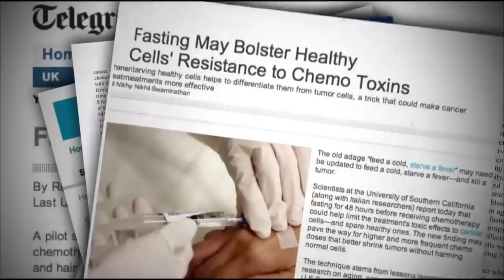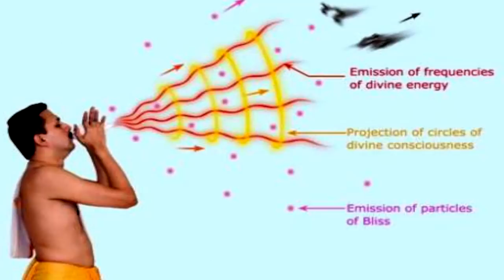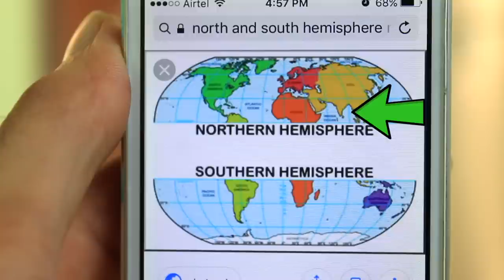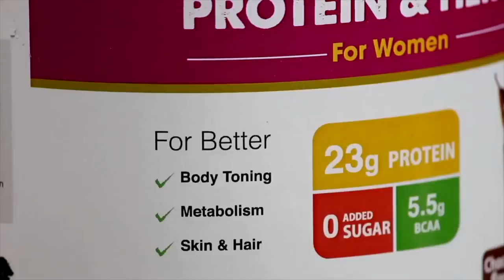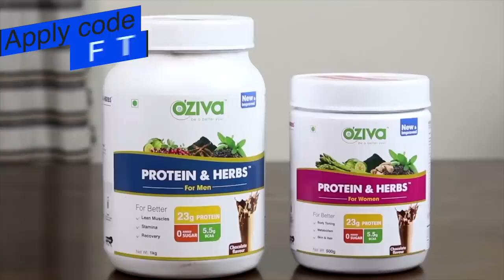25 Common Indian Rituals that are Surprisingly Logical 🇮🇳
25 Common Indian Rituals and traditions and their well thought of reasons.

India is a pristine land of innumerable traditions and rituals. Although, despite having witnessed or belonged to this rich society we lack the understanding behind several rituals and brand them superstitious and meaningless. Watching this video till the end you will be amazed and proud to know how thoughtful our ancestors were in designing various rituals and customs for our holistic wellbeing.

00:30 - What is the significance of Navratri? Why are people advised to observe fasts?
01:25 - Why is the Peepal tree worshipped by Indians?
01:53 - Why is it said that Ghosts reside on the Peepal tree at night?
02:16 - Why is the Tulsi plant considered sacred in Indian culture?
02:32 - Is there any basis to the make up worn by Indian women apart from it's aesthetic appeal? You will be amazed how thoughtful our ancestors were.
02:46 - Why do Indian women wear gold jewellery? is there any health aspect to it?
02:54 - The various rings worn by Indian woman on nose, ears and even toe have a deeper significance apart from outside beauty.
03:08 - Why do Indian woman apply Mehndi (henna) on hands and feet?
03:21 - What is the significance of the Indian Pooja rituals?
03:32 - Why are people advised to walk barefoot in temples?
03:37 - What is the significance of blowing shankh (conch shell)?
04:28 - Why is Yagna performed?
04:51 - Why is coconut broken at the beginning of new venture or in front of a deity ?
05:01 - What is the reason behind using Lotus flower and leaf in Pooja?
05:16 - Why is camphor used in Poojas?
05:33 - Why is it said that if you sleep keeping the head to the north, you will get scary dreams?
06:10 - What is the significance of doing a prayer before every meal?
06:41 - Why an Indian meal start with spicy foods and ends with a sweet?

USEFUL LINKS

Brown Rice

07:23 - Video Partner - Oziva Protein & Herbs

Fit Tuber